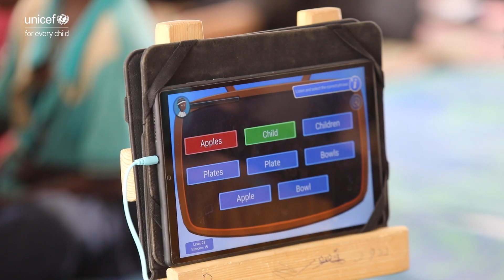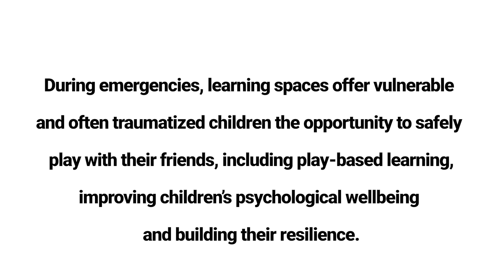Child friendly e-learning centres offer hope and healing for children in crisis | Sudan crisis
Follow Rasha Obaid, UNICEF Education Officer, to an E-learning centre at the Abnaa Al-Shamal child-friendly safe learning space in PortSudan.

With thanks to the government of German, Canada and the European Union, e-learning centres are safe place where children find hope, healing and a sense of normalcy in times of crisis.